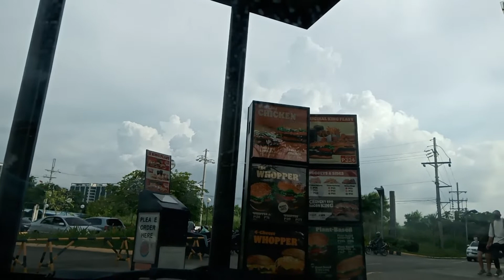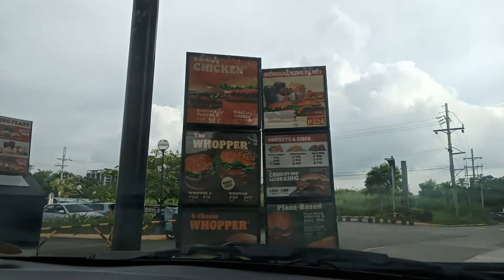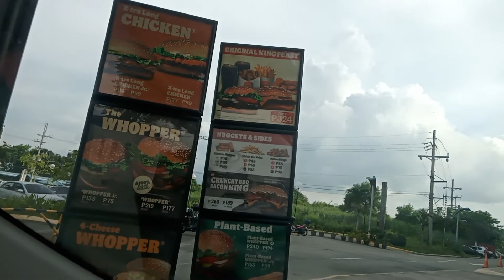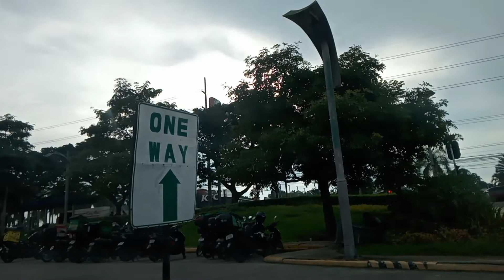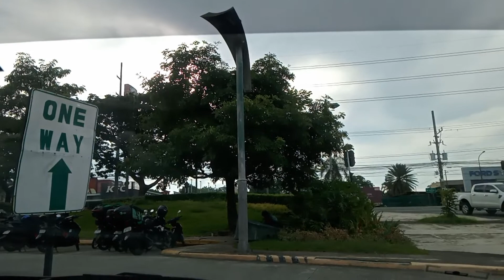Drive Tour Burger King Paseo de Santa Rosa Laguna Philippines Drive Thru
Drive Tour Philippines @TheSpicyLaingTravelTV